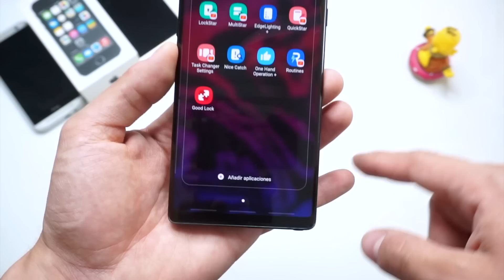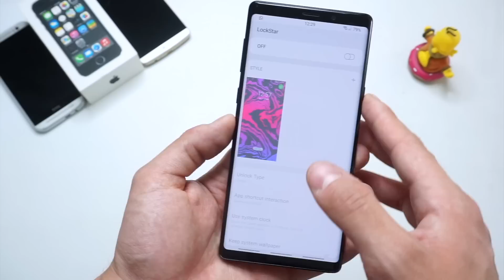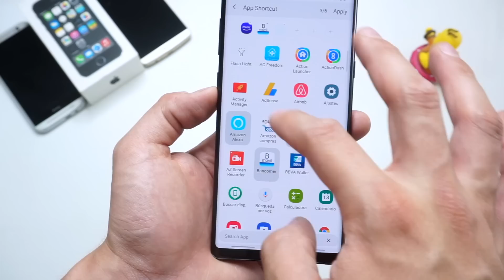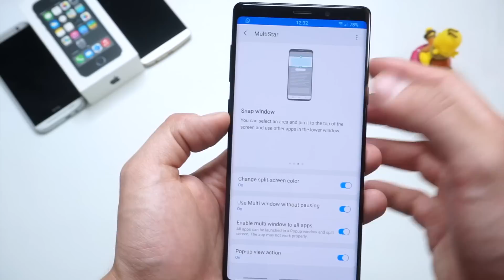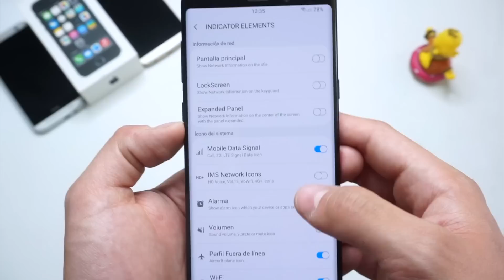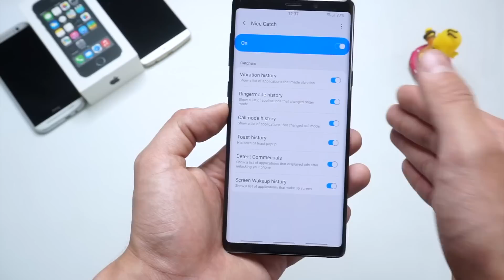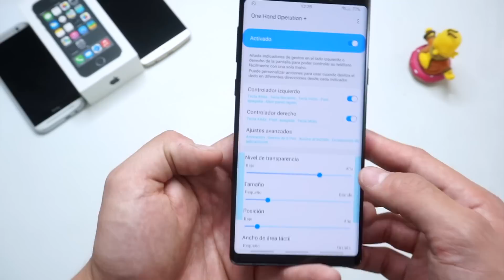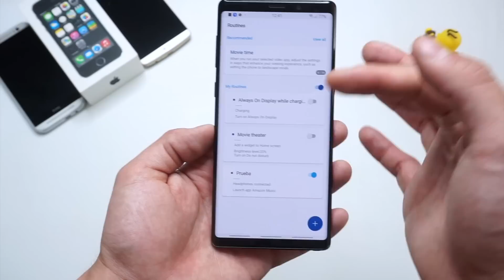Consigue Good Lock 2019 para tu Samsung con Android Pie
Video sobre la nueva aplicación de Good Lock versión 2019, para el Galaxy Note 9

Cronología:

2:33 - Lockstar
4:44 - Multistar
5:28 - Edge lighting
5:51 - Quickstar
8:22 - Task Changer
9:03 - Nice catch
9:49 - One Hand Operation
10:52 - Routines